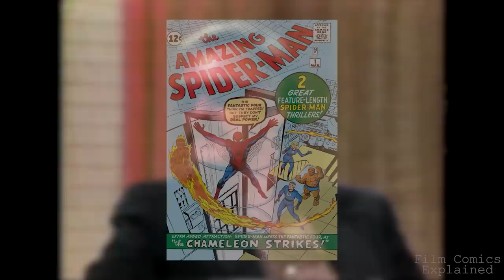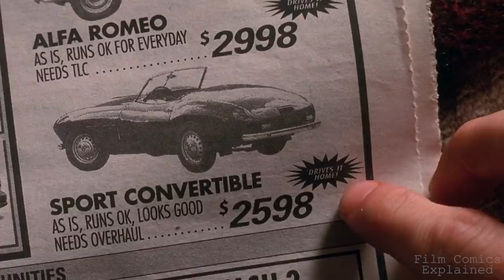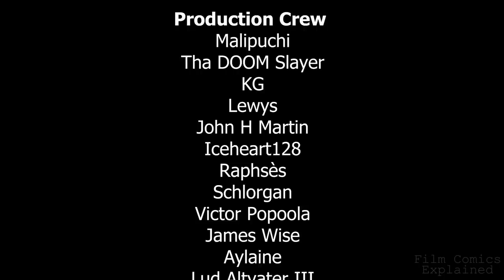SPIDER-MAN (The Quintessential Superhero Movie) EXPLAINED